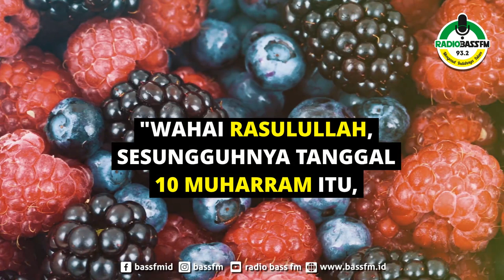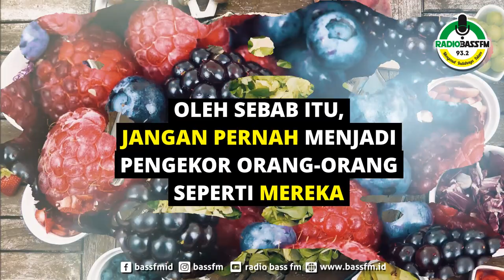[PENA DAKWAH] Puasa Tasu'ah dan Hikmahnya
Video dakwah dari Radio Bassfm 93.2 Mhz Mengenal Indahnya Islam

Ada apa dengan Puasa Tasu'ah di bulan Muharram ini? adakah hikmah dianjurkannya puasa di hari ini?

Semoga Bermanfaat
Radio Bass Mengenal Indahnya Islam
Simak acara kami melalui gelombang 93.2 MHz atau live radio streaming di :
Radio Bass 93.2 dipancarkan dari :
Ngemplak RT 03 / RW 09 Kel. Kumpulrejo, Kec. Argomulyo Salatiga
Kunjungi Kami juga di :